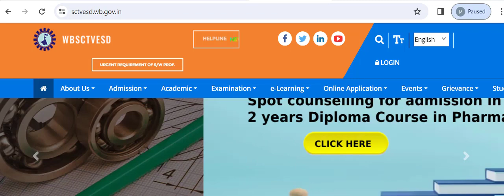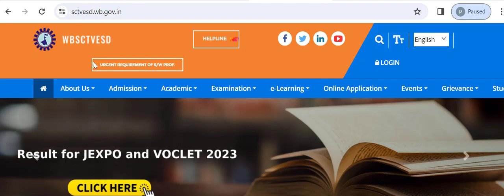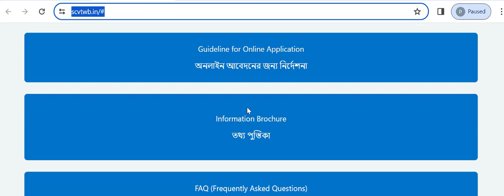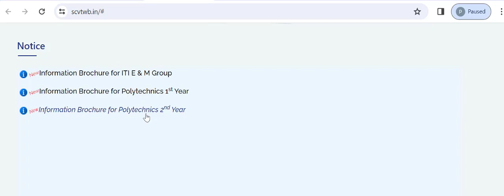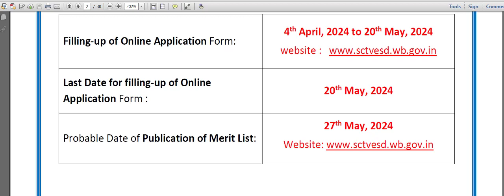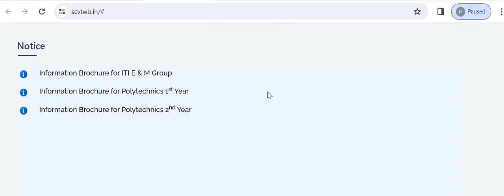Common Application for JEXPO / VOCLET and ITI 2024 | New Official Website For JEXPO / VOCLET/ITI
Common Application for Polytechnic and ITI 2024 |New Official Website For JEXPO / VOCLET/ITI
Jexpo 2024 information Boucher pdf Download | Jexpo 2024 Counselling date
Jexpo 2024 Form Fill up Date|Jexpo 2024 Form Fill Up PROCESS

Common Application for Polytechnic and ITI 2024  | New Official Website For JEXPO / VOCLET/ITI Online Application 2024 | Jexpo 2024 information Boucher pdf Download | Jexpo 2024 Counselling date,When Will Jexpo 2024 Form Fill Up date Start ,Jexpo 2024 Form Fill Up PROCESS , when Voclet 2024 Form Fill up date Start , What % is required in 10th to get government Colleges in polytechnic ,When will Jexpo 2024 Counselling Start , When will Voclet 2024 Counselling Start , Why Jexpo 2024 Exam Is Cancelled , Why Voclet 2024 Exam Is Cancelled,  What %is required in 12th and ITI for admission in Government Polytechnic College